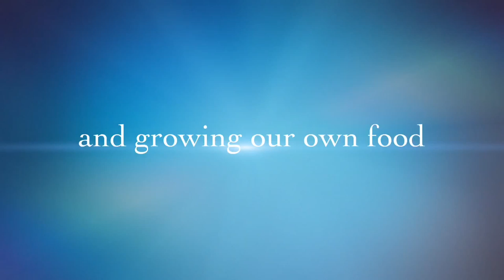Hot Red Pepper Harvest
WOW check out the harvest Hot Peppers. Complete Guide step by step PROGRESSION VIDEO ON THE SECRET TO  growing peppers  in your garden.

It encourages us to keep producing excellent videos

HOW TO PARTNER WITH:
  🙏🏼Please  Pray 🙏🏼 for our Homestead, SHARE and LIKE👍